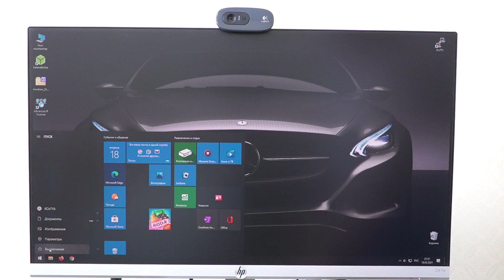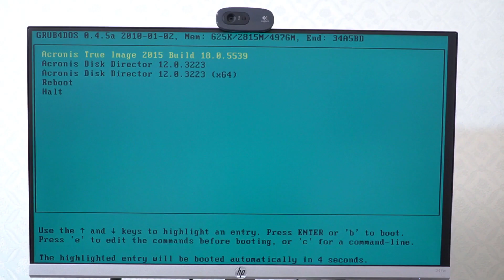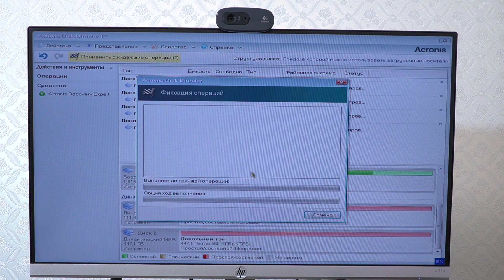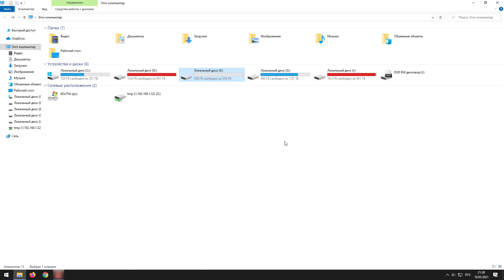Как объединить несколько SSD различного объема в один логический диск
Рассмотрено, как можно объединить две или более SSD-ешки различного объема и производителя в один том (логический диск).